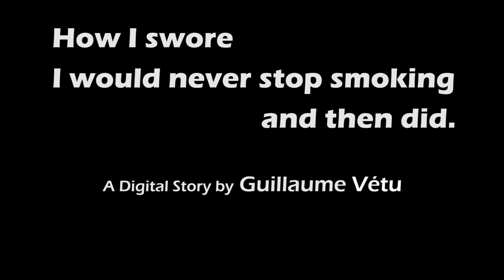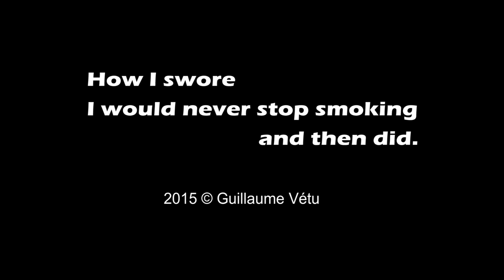How I swore I would never stop smoking and then did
A short autobiographical Digital Story as the final assignment for the MDIA1006 - Story/Technology: Writing Techniques course at University of Adelaide, Oct 2015.